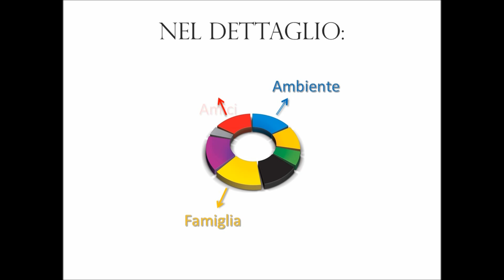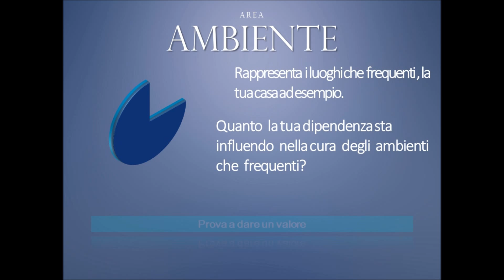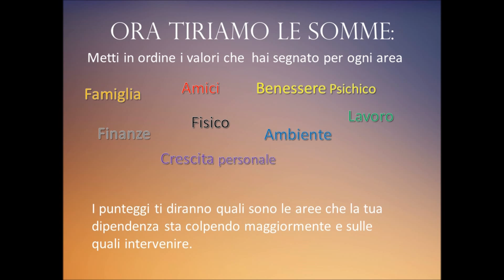Ruota della vita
La Ruota della Vita è una istantanea sulla tua vita. Ti mostra come stai investendo le tue energie e le tue risorse. E quanto la tua dipendenza sta influenzando i settori della tua vita.